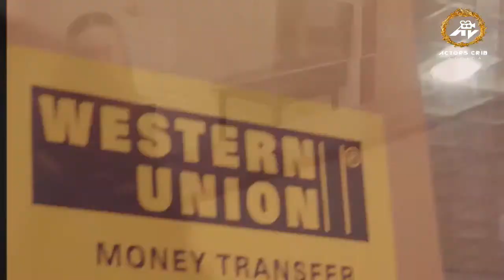Actors Crib Africa